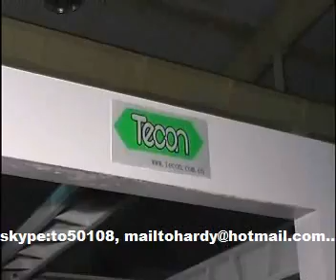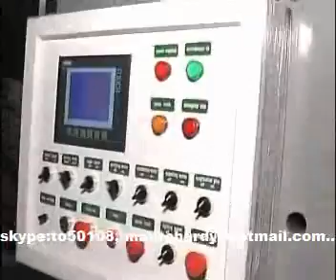cement bag making machine, Tuber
cement bag making machine, Tuber, cement bag tube making machine,

wang jian
skype: to50108